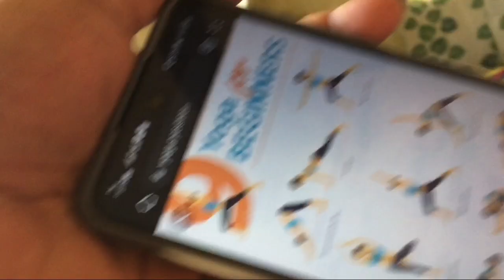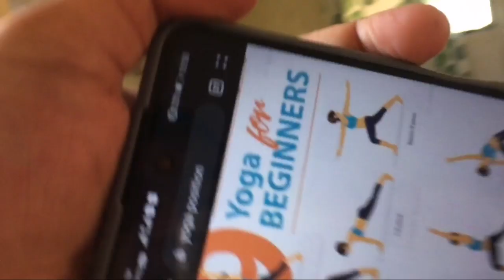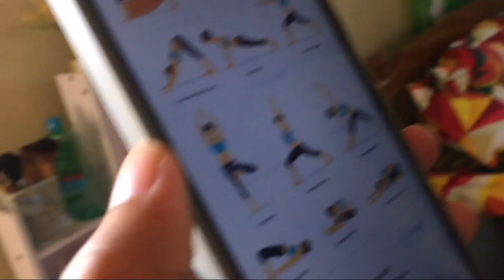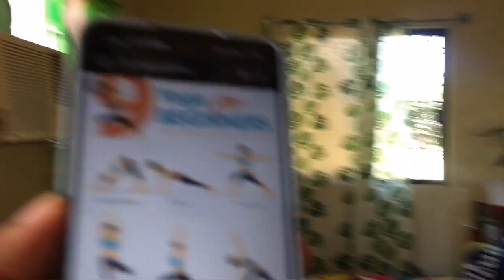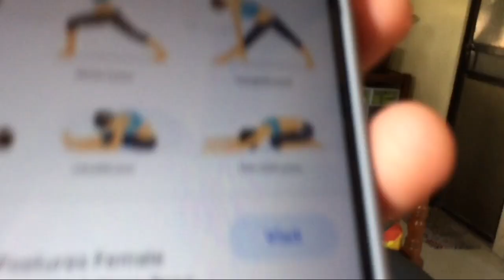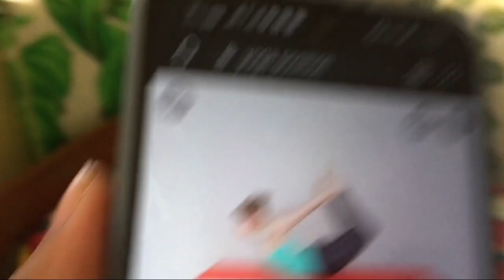KANINONG TT ANG MATIBAY? | Simple Live in Chapters | Gay Couple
Must watch! Because You'll learn a lot.

LYKA - @johnmil_babies 💎